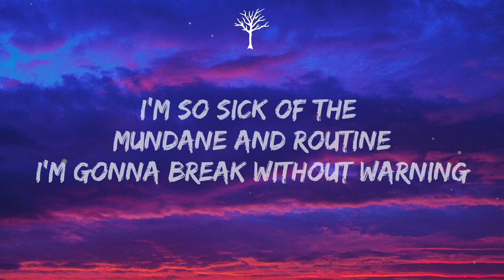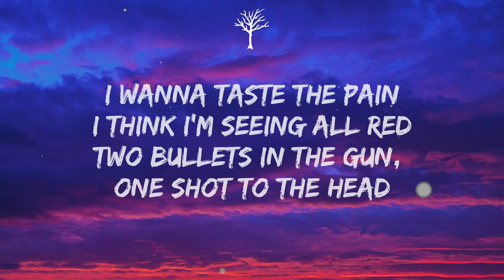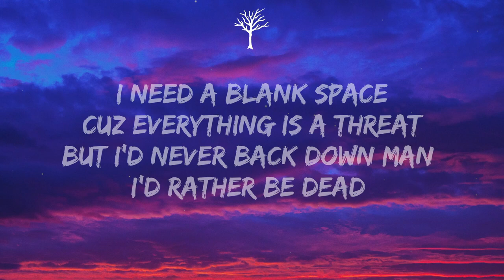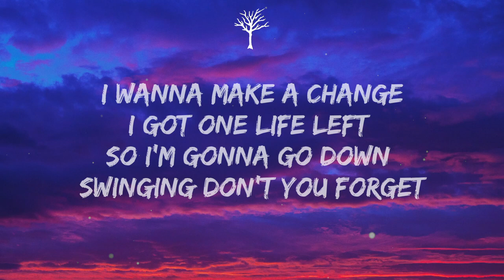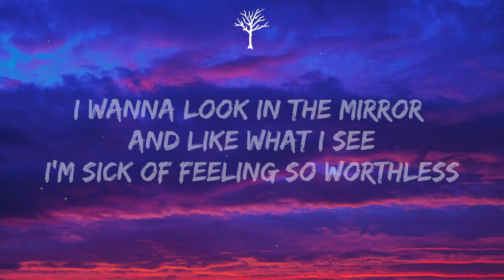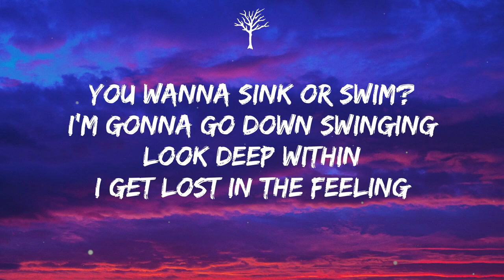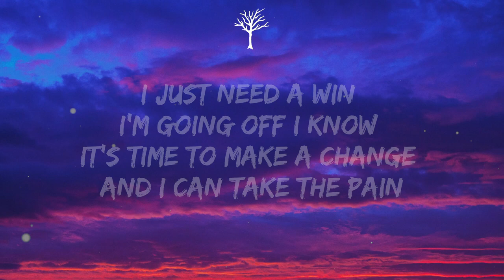NEFFEX - Go Down Swinging (Lyrics)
🎤Lyrics:

HOOK:
AHHHHHHHH
I wanna taste the pain
I think I’m seeing all red
Two bullets in the gun, one shot to the head
I need a blank space
Cuz everything is a threat
But I’d never back down man I’d rather be dead
I’m making love to fate
And she look better in bed
Imma rock this life till I take my last breath
I wanna make a change
I got one life left
So I’m gonna go down swinging don’t you forget

VERSE 1:
Everything is so boring
Can’t get up in the morning
I’m so sick of the mundane and routine
I’m gonna break without warning

VERSE 2:
I’ve gotta find a new purpose
Something actually worth it
I wanna look in the mirror and like what I see
I’m sick of feeling so worthless

BRIDGE: 2x
You wanna sink or swim?
I’m gonna go down swinging
Look deep within
I get lost in the feeling
I just need a win
I’m going off I know it’s time to make a change and I can take the pain.
Look deep within
I’m gonna find my meaning I can make a change I wanna play the game yea